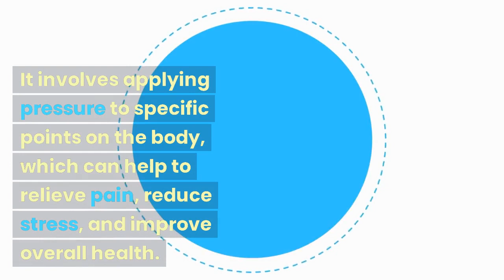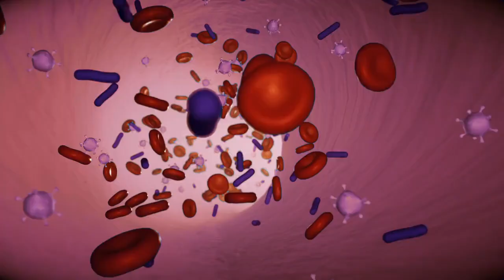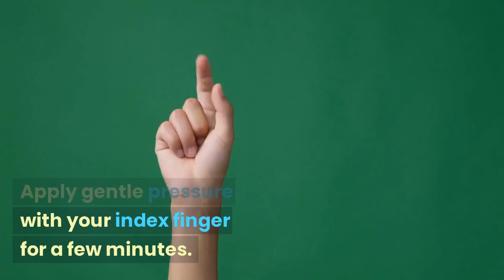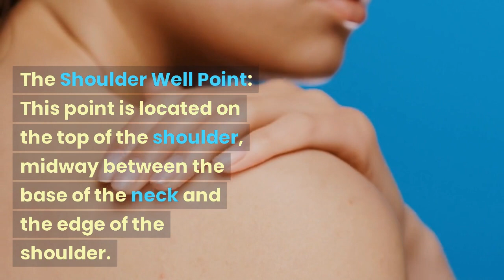Health benefits of Acupressure Points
Are you looking for a natural way to relieve pain, reduce stress, and improve your overall health? Look no further than acupressure points! In this video, we explore the many benefits of acupressure and how it can be used to promote physical and emotional well-being. From pain relief and stress reduction to improved sleep and digestive health, acupressure points have been used for thousands of years to balance and restore the body's energy flow. Join us as we unlock the healing power of acupressure points and discover how it can benefit your health.